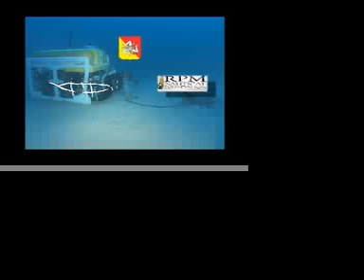Rostro Egadi 2008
Recupero di un rostro romano nelle acque di Levanzo - Isole Egadi